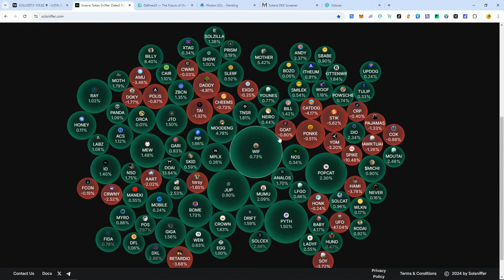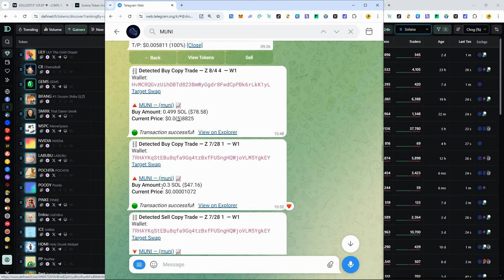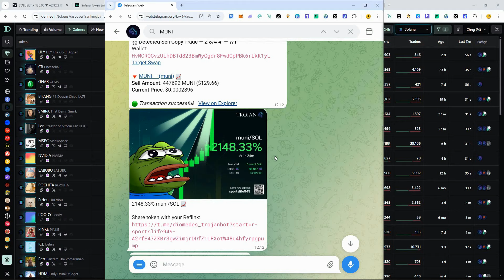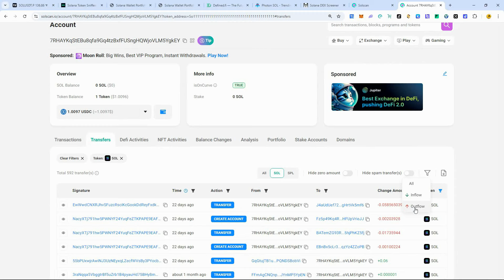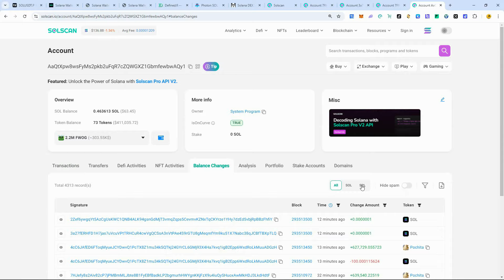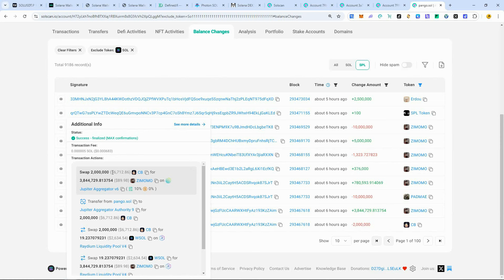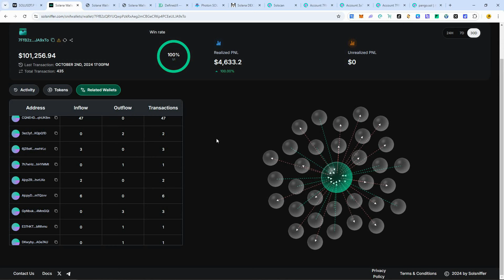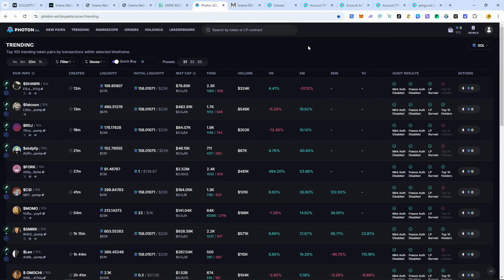How To Find Related Solana Wallets | Step By Step Tutorial | Meme Coin Trader Wallets Copy Trade SOL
Learn how to find related Solana wallets from meme coin traders. SOL price technical analysis. I share my past "holy grail" copy trade. How to use solsniffer to find related wallets from traders who change their wallets. I share my recent copy trade results and meme coins I'm holding. Remember to do your own research on any meme coin or trader. The meme coin jungle can be difficult to navigate but if you have the right tools you might strike gold.

Timestamps:
01:10 - SOL Price TA
03:22 - My past "holy grail" copy trade
07:58 - Solsniffer
17:29 - My current copy trade results
20:35 - Closing thoughts

***Ultimate Meme Coin Guide***

Meme coin guide Meme cryptocurrency tutorial How to invest in meme coins Ultimate meme coin tutorial Beginners guide to meme coins Meme coin explained Top meme coins to invest in Meme coin market analysis Making money with meme coins Meme coin trading strategies Meme coin trends and analysis Memecoin investing tips Risks of investing in meme coins How meme coins work Solana sol meme coin list bot trading photon uni bot trojan bot telegram how to step by step free research tools airdrop copy trade trading whale wallet wallets find finding meme memecoin traders dexscreener zefliguru secret way to find profitable wallets crash trading trades wallet address how to find related solana trader wallets